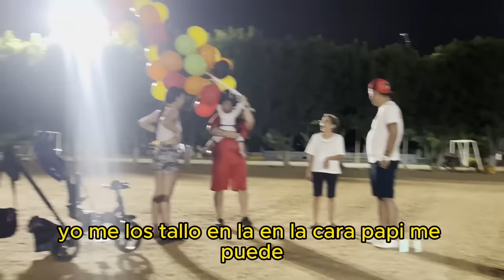Se nos voló el bebé XD